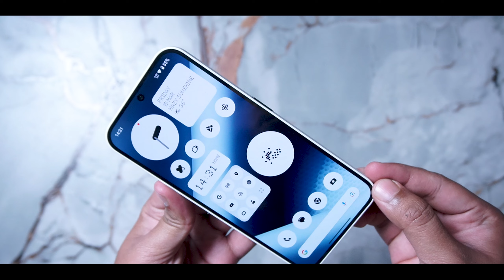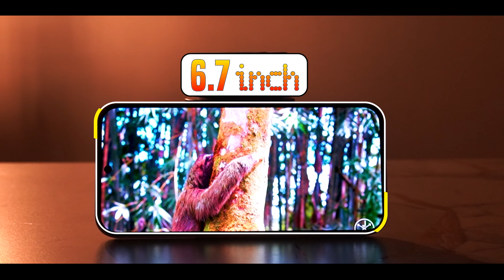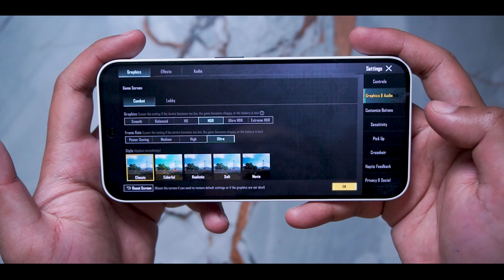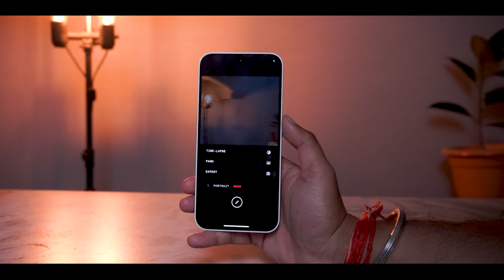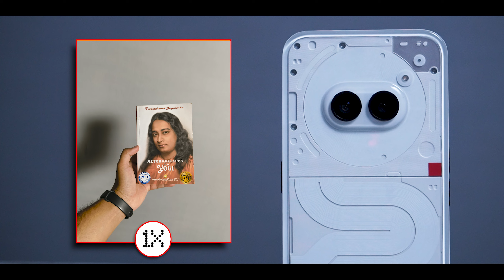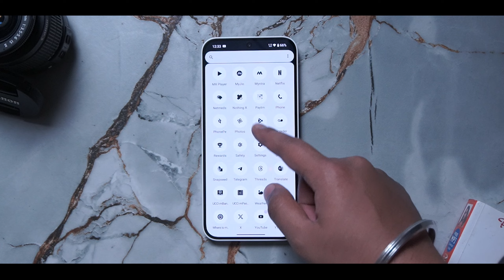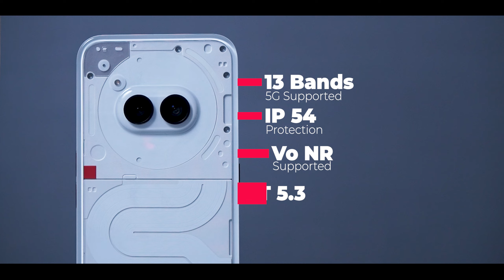UNBOX Nothing Phone 2a | Is it Really Nothing Special? 🤔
Get ready for an incredible journey as we delve into the world of the UNBOX Nothing Phone 2a! In this video, we uncover the truth behind this enigmatic device and explore its features, specs, and surprises. Join us as we unbox the Nothing Phone 2a and reveal what makes it truly special. Don't miss out on this unforgettable experience!

00:00 Intro
00:34 Unboxing
01:06 Build Quality
01:33 Ports & Buttons
01:55 Display & Speakers
03:05 Performance % Battery life
04:21 Camera
05:55 OS & Updates
06:57 Connectivity
07:30 Conclusion
08:20 Outro

🔰Mouse Pad
🔰Camera (Not Recomended)
🔰MIc ( Boya M1 )
🔰Extra Holder
🔰Background Light